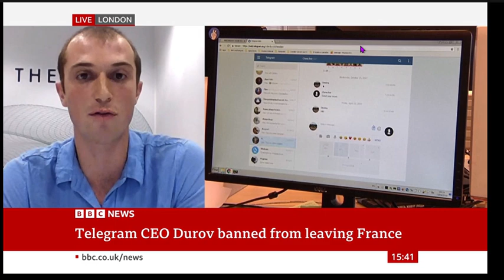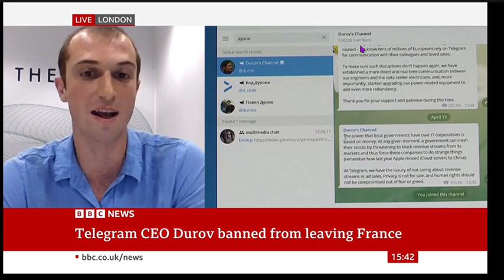BBC's Interview featuring Themis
Our very own Henry Wyard speaking with BBC News Live today.

Listen below and follow us for more current news and insight from the world of financial crime